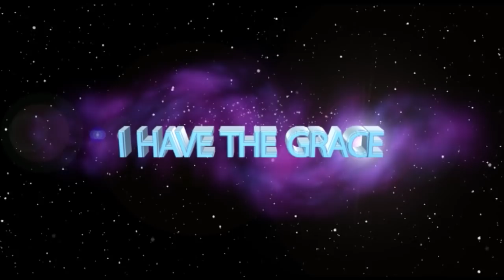DECLARATIONS by Apostle JB Makananisa for your TESTIMONY within 3-6 MONTHS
"How can you be delayed until now? The Job you have been Searching for is found and the Business you have been crying for is found. The Marriage you have been looking for is found. Be touched by the Holy Spirit wherever you are." - Apostle JB Makananisa